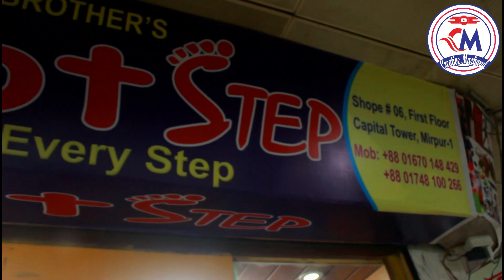বিভিন্ন ব্যান্ডের জুতা। Sneakers Price In Bangladesh 2022 ❤ First Copy Adidas/Nike/Puma Collection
AB foot step
shop number #06, first floor
Facebook page :AB foot step 2,
 capital tower, Mirpur -1 Dhaka.
আমরা জুতাকে পোশাকের খুব সাধারণ একটা অংশ বলে মনে হলেও সাধারণ নয়। বিশেষজ্ঞদের মতে চমৎকার ও সুন্দর ডিজাইনের জুতা যেমন সুরুচির পরিচয় একই সাথে তা প্রতিটি মানুষের ব্যক্তিত্বের প্রকাশ করে। এই জুতার আলাদা মনস্তাত্ত্বিক এক তাৎপর্য আছে।
আপনারা কেউ যদি আপনাদের দোকানের বিজ্ঞাপন দিতে চান, তা হলে আমাদের সাথে যোগাযোগ করতে পারেন।